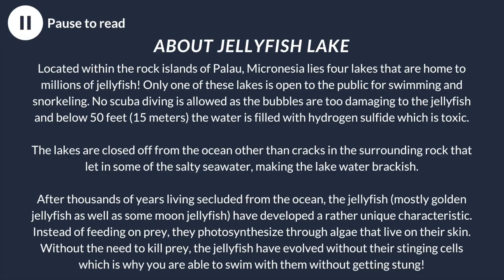Snorkeling in Jellyfish Lake in Palau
Located within the rock islands of Palau, Micronesia lies four lakes that are home to millions of jellyfish! Only one of these lakes is open to the public for swimming and snorkeling. No scuba diving is allowed as the bubbles are too damaging to the jellyfish and below 50 feet (15 meters) the water is filled with hydrogen sulfide which is toxic.
The lakes are closed off from the ocean other than cracks in the surrounding rock that let in some of the salty seawater, making the lake water brackish.
After thousands of years of living secluded from the ocean, the jellyfish (mostly golden jellyfish as well as some moon jellyfish) have developed a rather unique characteristic. Instead of feeding on prey, they photosynthesize through algae that live on their skin. Without the need to kill prey, the jellyfish have evolved without their stinging cells which is why you are able to swim with them without getting stung!

*Side Note: Please support your local dive shop before buying online. I don't ever want to take sales away from those who are running the businesses that keep us divers doing what we love to do most, especially right now.

"Underwater Romance" Mask Strap Wrapper
GoPro Hero 8 Black